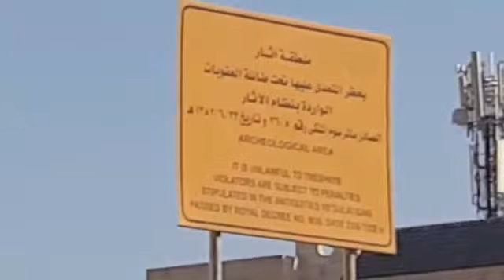PART 6 : WAQYAT FROM PROPHET MUHAMMAD (S.A.W) LIFE.